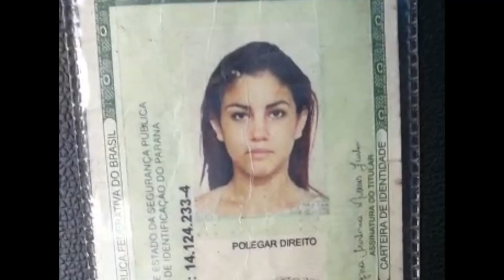Jovem é encontrada morta às margens da PR-182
Segurança: Uma Jovem de 26 anos foi encontrada morta nesta manhã (10), na margem da PR-182 em Francisco Beltrão (PR).